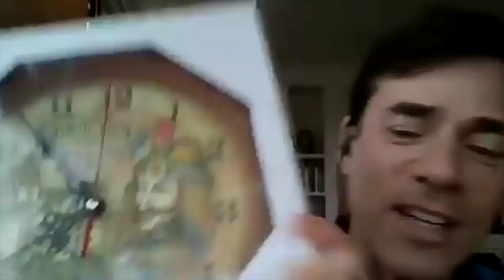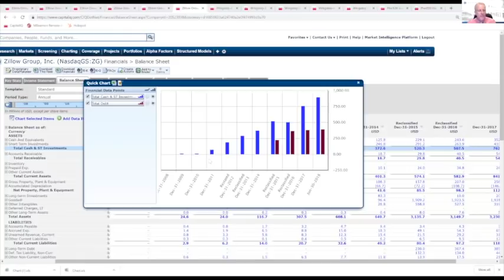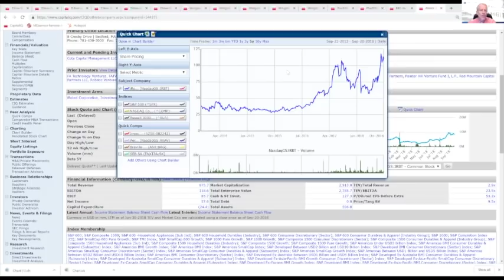Mark Spiegel talks Tesla at Kase Learning webinar on short selling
Mark Spiegel talks Tesla at Kase Learning's webinar on short selling, 9/21/18. Register for the Kase Learning Shorting Conference For more information about Kase Learning and our programs, please go